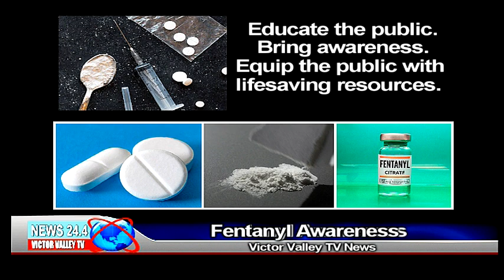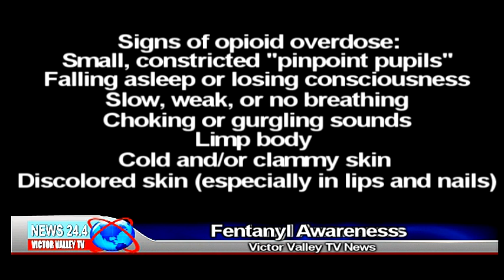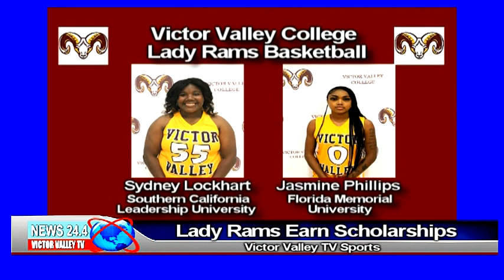VVTV NEWS 500 Local Edition 072523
Operation Consequences update and Fentanyl Awareness Campaign reports are followed by 5 Victor Valley College Lady Rams earning scholarships to further their basketball career at an NCAA college/university.